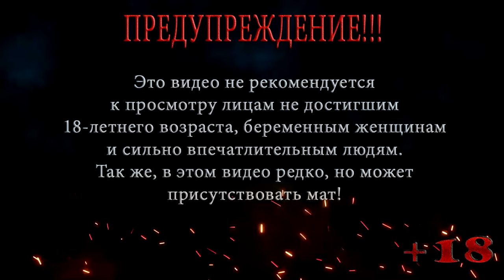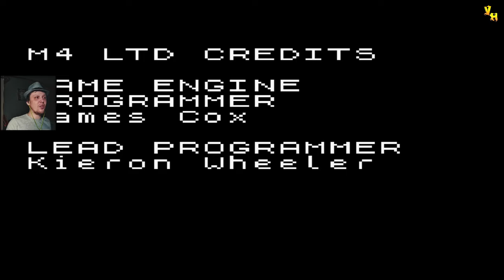Resident Evil Gaiden ◀ Финал ◀ #11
Бэрри нашел Леона и он жив, теперь осталось вернуться на субмарину и уплыть с этого проклятого лайнера .

Помощь покупки видяхи Nvidia GeForce RTX 2060 6 gb:
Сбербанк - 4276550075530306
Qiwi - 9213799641